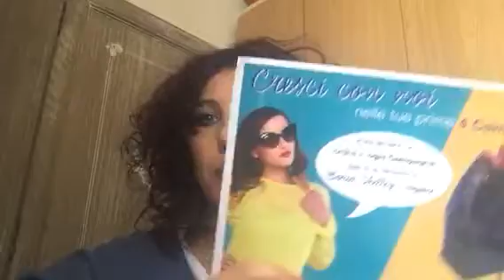Prodotti avon prima esperienza